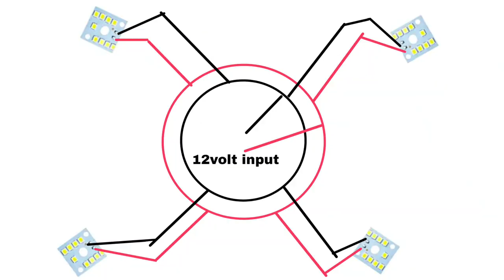fan led bulb बनाओ घर में ||making an LED bulb at home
Hello friends aaj is video me ham ek FAN Shape LED Bulb banayenge.
Ye homemade light Bilkul FAN Shape LED light jaise hi
kaam karegi. Use components
1. Pvc pipe
2. 12V Adapter
Strip LED LIGHT

How to make Rechargeable pocket